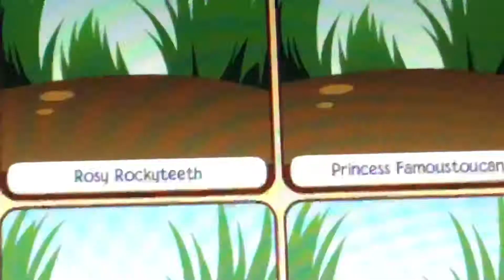AJMV Shake It Off